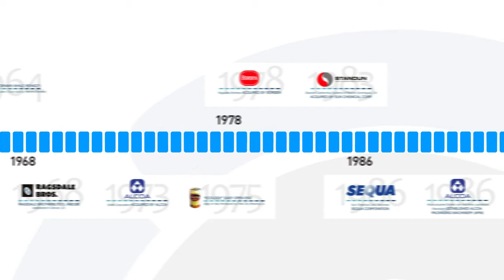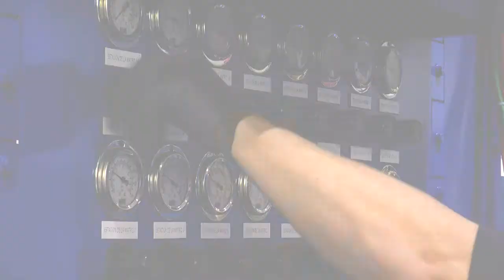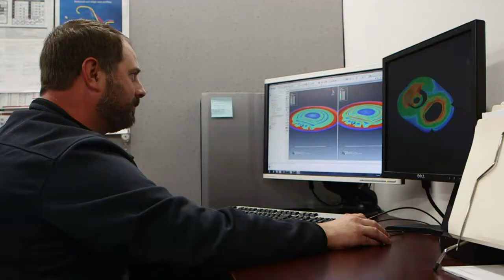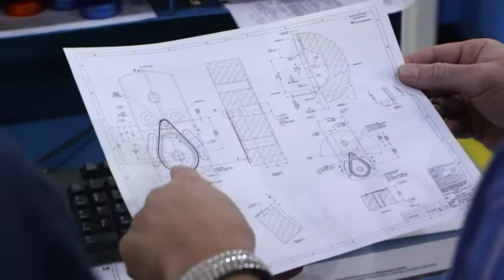Stolle Ohio video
Overview of Stolle Machinery's facilities in Canton, Sidney and Dayton, Ohio.